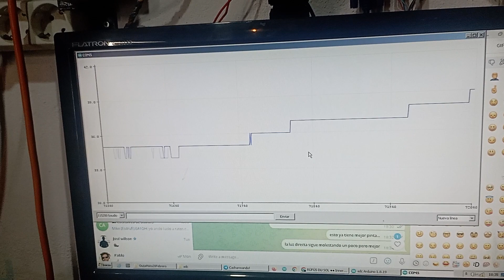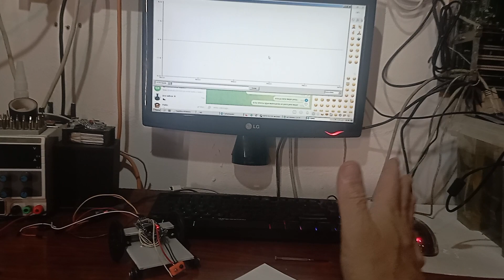Robot Laberinto Prueba Sensores { }